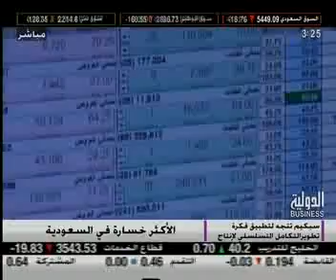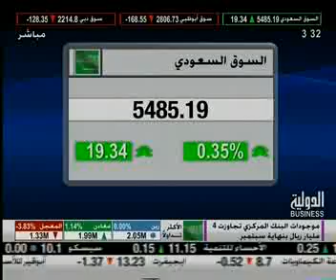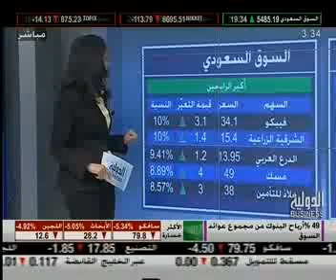1 parte 1